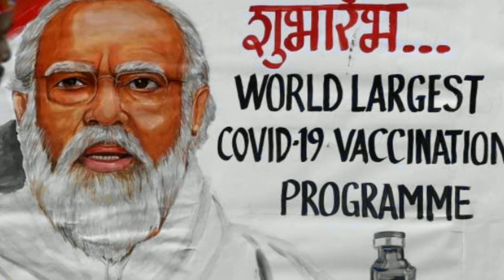Vaccine Diplomacy of India - Explained By Robin Tyagi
Learn about the corona vaccine diplomacy of India.